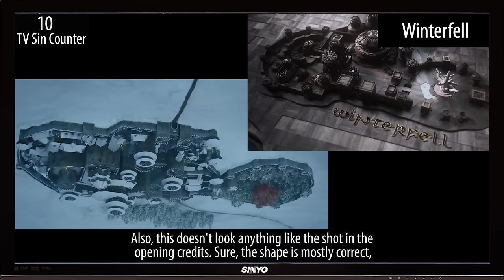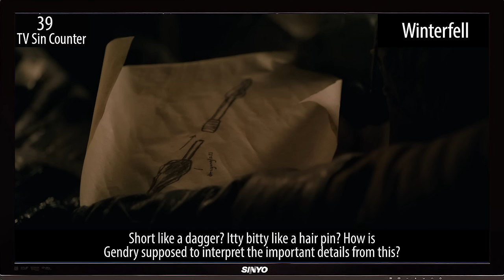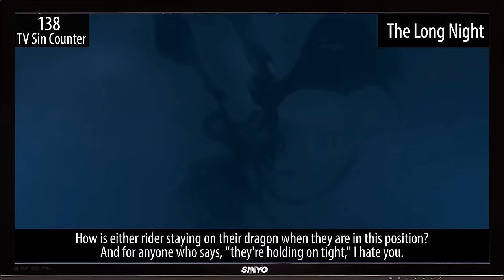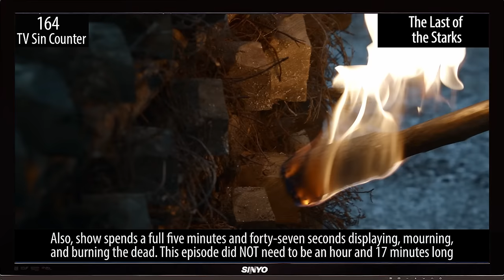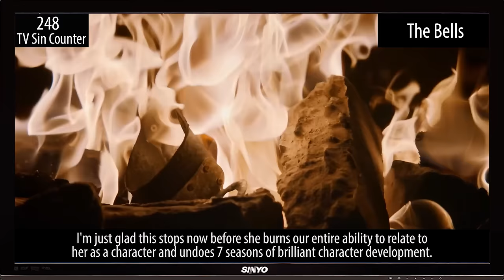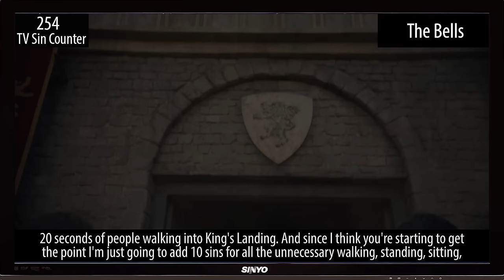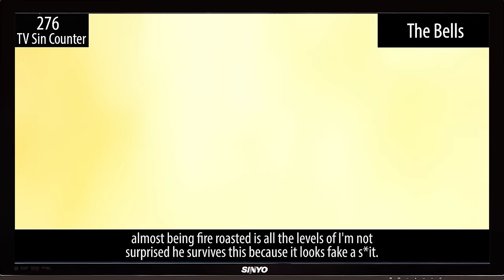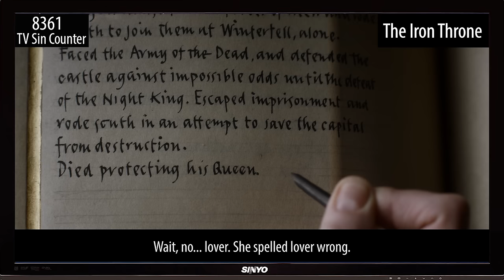Everything Wrong With Game of Thrones - Season 8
I guess it's just hard to stick the King's landing. Here's everything we found wrong with the EVERY EPISODE of season 8 of Game of Thrones!